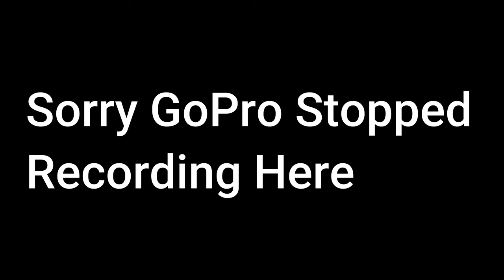Walk Around Wanstead Flats With Yorkie Lucy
Wanstead Flats
The area known locally as 'The Flats' is the southern-most portion of Epping Forest and a welcome intrusion into the suburbs of east London. Heavily built-up areas, primarily of housing, lie immediately to the south and west, though to the north-west it is connected by way of Bush Wood to Leyton Flats and so to more northerly reaches of the Forest. To the east, the City of London Cemetery, the Alders Brook, the River Roding and then Ilford Golf Course, serve to separate the Flats from Ilford.

GoPro 10
Insta360 GO 3
POCO Smartphone
selfie stick